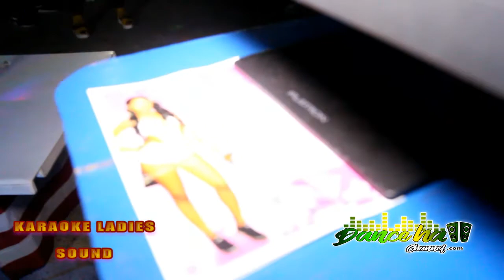KARAOKE LADIES SOUND